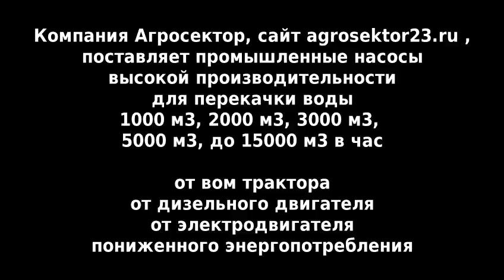Насос от вом Венерони ETR 50, 3600м3ч и трактор Джон Дир, Краснодарский край, Кубрис, полив риса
agrosektor23.ru
Видео, работы осевого насоса от вом  трактора - Венерони ETR 50, 3600м3ч. Работает на тракторе Джон Дир. Видео предоставлено нашим покупателем -  Краснодарский край, ООО Кубрис. Насос приобретен для полива риса в условиях засухи 2020 года.

Как показала практика - рисовый чек площадью 7 га таким насосом можно полить за 2.5-3 часа.

Осевой (пропеллерный) насос Veneroni ETR 50 (Италия) 3600 м3/ч с давлением (напором, высотой подъема) 2.2м агрегируется с тракторами от 85 л.с. В данном случае, насос работает  от трактора Джон Дир.

НТЦ Агросектор поставляет в России промышленные насосы высокой производительности для перекачки воды 1000 м3, 2000 м3, 3000 м3, 5000 м3, до 15000 м3/час, производителей Rovatti, Veneroni.